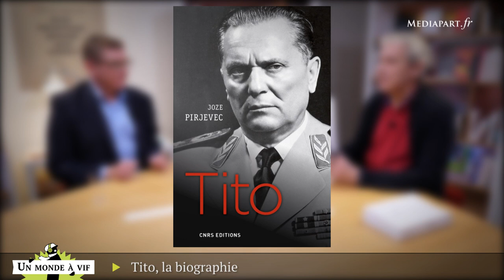Tito, la biographie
C'est la première vraie biographie du Maréchal Tito, l'homme qui a dirigé la Yougoslavie durant près de quarante ans, jusqu'à sa mort en mai 1980. Ecrite par un historien slovène, Jozé Pirjevec, elle retrace le parcours hors norme de Josip Broz Tito: ses années de formation dans les années 1930 à Moscou, sa méfiance redoublée du stalinisme puis du régime soviétique, la guerre des partisans puis la construction fragile de la Yougoslavie et d'un modèle socialiste dit "autogestionnaire".
Mais cette biographie permet aussi de comprendre les leviers profonds de l'éclatement de la Yougoslavie dans les années 1980 puis 1990. Dès les années 1960, la question des nationalités devient majeure. Pour parler de cette biographies, entretien avec Jean-Arnault Dérens, rédacteur-en-chef du «Courrier des Balkans» et préfacier du livre de Pirjevec.